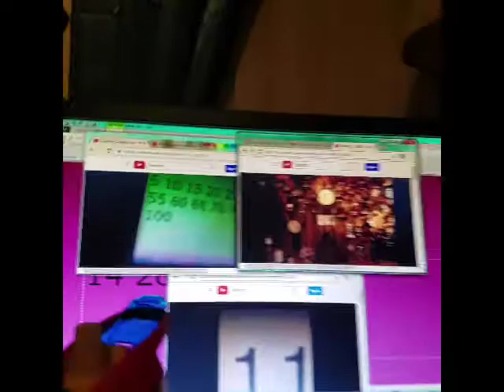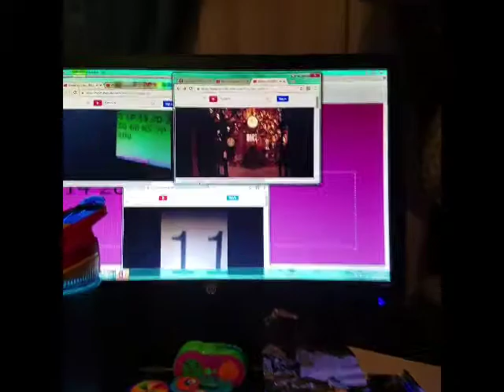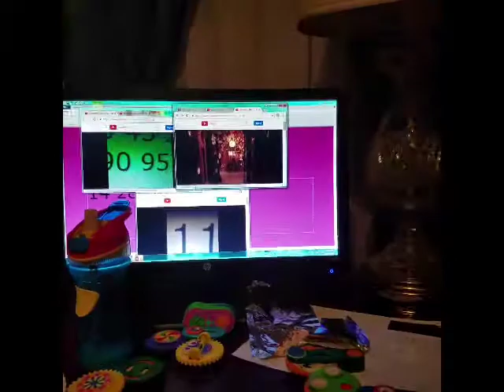16 minutes lantern